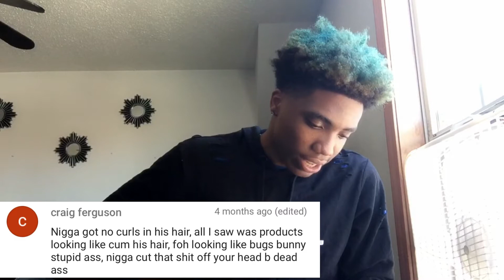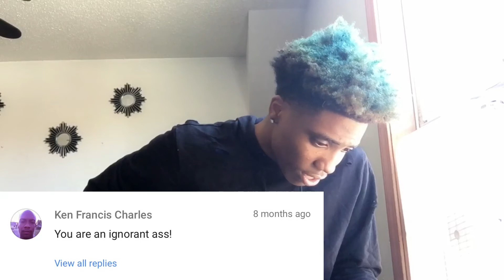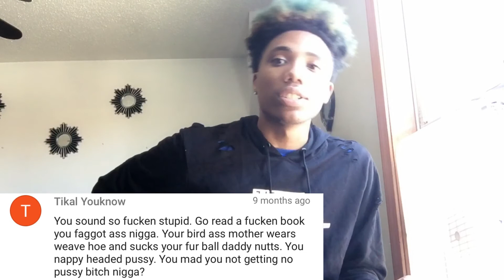Reading HATE COMMENTS ! 😡😢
Reading my hate comments

Get this to 50,000 Likes

Check out trey Rico #716